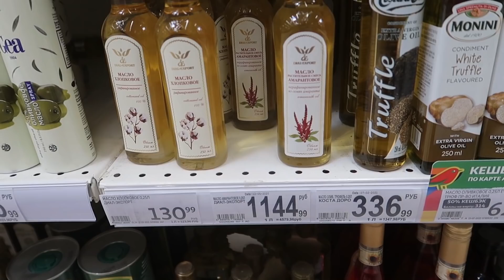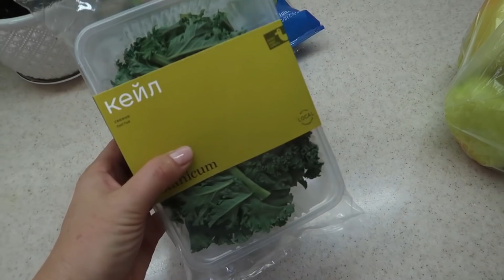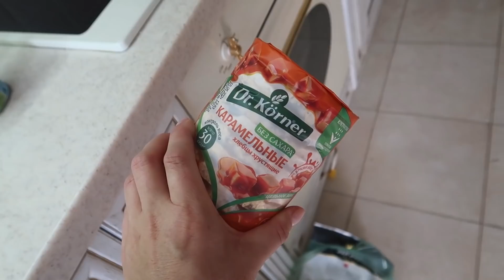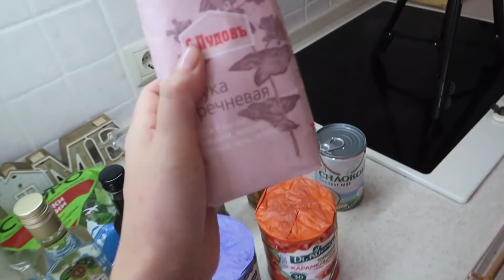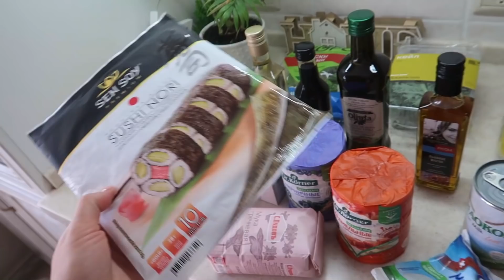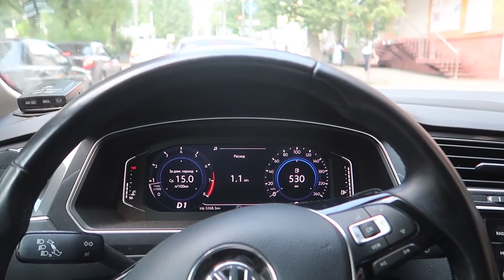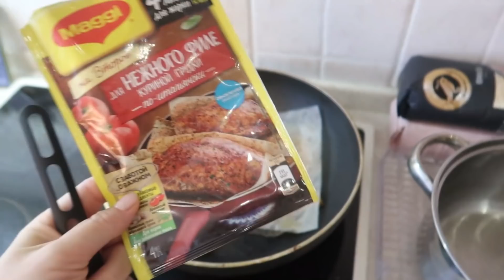ВЛОГ: ЗАКУПКА ПРОДУКТОВ АШАН/ КАКИЕ РЕСНИЧКИ ДЕЛАЮ/ ОРГАНИЗАЦИЯ В ШКАФУ НА КУХНЕ